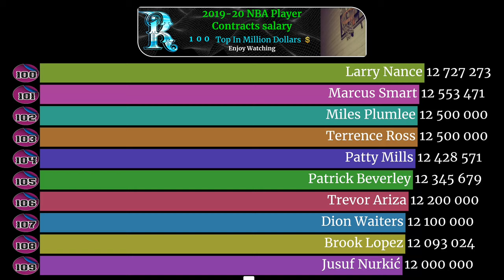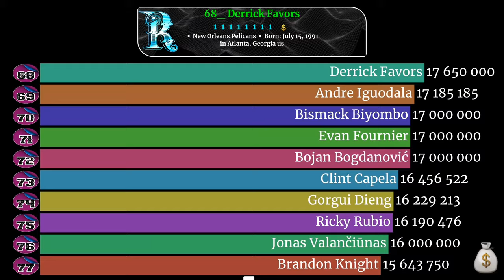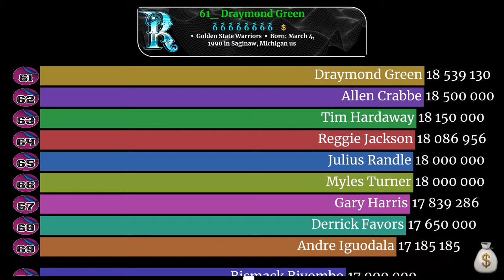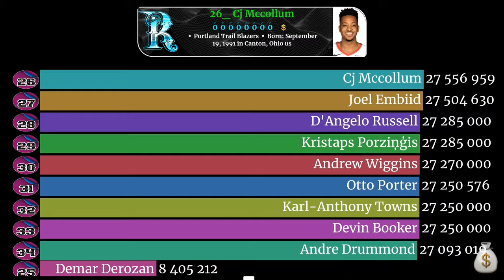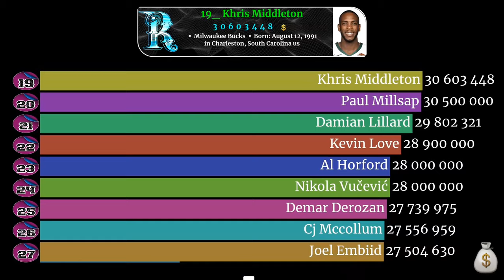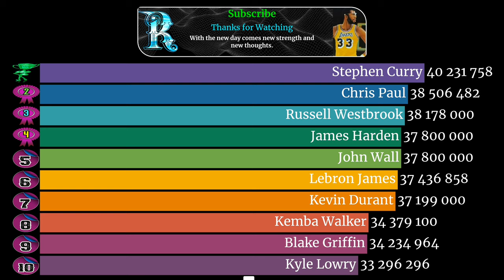Top 100 NBA Player Contracts salary || 2019 2020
thinks for animondos who allow me to use his amazing chibi.

* IF YOU ARE LOOKING FOR :
"*NBA YOUNGBOYS brother catch an Uber and pay for it with FOODSTAMPS, NBA
BEN10 and NBA OG THREE -"
"*MJ, LeBron, Steph Curry... NBA stars pay homage to David Stern | House Of
Bounce -"
*NBA 2K20 ENDORSEMENT PT2 (GET FANS & CUTSCENES THAT PAY VC) -
*LeBron James Reacts To WNBA Players Getting A Pay Raise. HoopJab NBA -
"*¡¡NUEVA CAMPAÑA!! COMICS ,COLLINS SUPER ESTRELLA Y CAMPAÑA PAY TO WIN NBA
LIVE MOBILE EP 7 |ManuGame -"
"*LONZO BALL HATERS PAY HOMAGE OR ELSE!!!
*Rod Wave Type Beat 2020 - Pay Day x Polo g x NBA Youngboy -
"*Giannnis Continues To Make Defenders Pay For Not Guarding His 3! Bucks Vs
Knicks FERRO REACTS SPORTS -"
"*NBA stars of past and present pay tribute to David Stern: 'A true
visionary' -"
*Yooo its JewelMonstaNYC and you watching pay 2k20 -
*top 10 richest nba players of all time,
*lowest paid nba player,
*stephen curry salary 2019,
*how nba teams make money,
*nba trades explained,
*lowest paid nba player 2019,
*top 10 nba players 2019,
*top 10 highest paid athletes 2019,
*nba player contract salary,
*nba players 10 day contract salary,
*Stern,,
* Jordan,,
* Shaquille O'Neal,,
* Michael Jordan,,
* Adam Silver,,
* James,,
* NBA,,
David,,"
* LeBron,,
* LeBron James,,
* Michael,,
* Bounce,,
* House,,